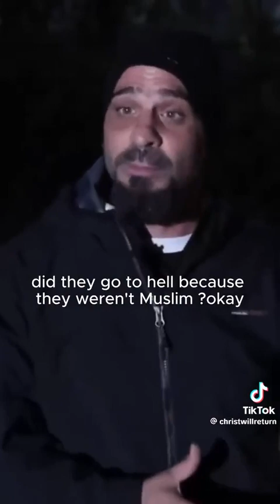Muslem Man Dies and was Saved by Jesus Christ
Video from Engr Adehor